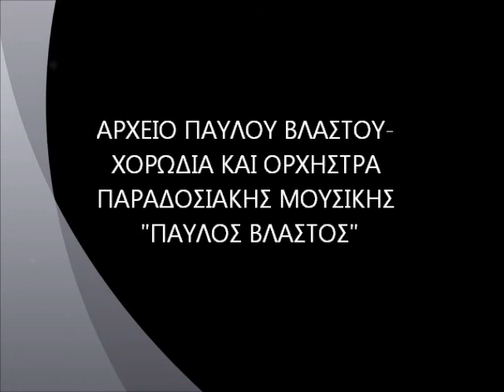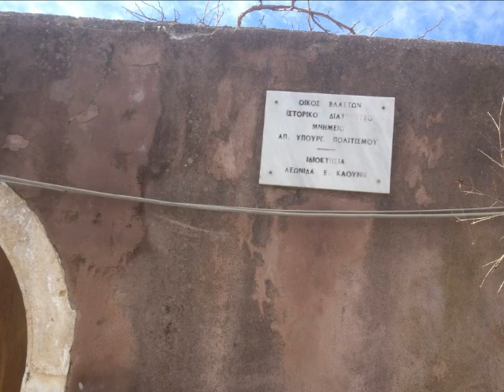Αρχείο Παύλου Βλαστού- Βάστα λεβέντη - Χορωδία "Παύλος Βλαστός" - Choir "Pavlos Vlastos"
Ο Παύλος Γ. Βλαστός από το χωριό Βιζάρι Αμαρίου του νομού Ρεθύμνης ήταν ένας άνθρωπος με πολυτάραχη ζωή, που δίκαια θεωρείται ο πατέρας της κρητικής λαογραφίας.
Έζησε τα χρόνια 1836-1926 και κατέγραψε απίστευτο πλήθος ιστορικών, λαογραφικών και γλωσσικών στοιχείων (παραδόσεις, τραγούδια, ήθη και έθιμα κάθε είδους) από όλη την Κρήτη. Οι καταγραφές αυτές έχουν φυσικά πολύ μεγάλη αξία, ιδίως αφού οι περισσότερες έγιναν πολύ πριν το 1900.
Το αρχείο του Παύλου Βλαστού δυστυχώς δεν έχει εκδοθεί. Τα χειρόγραφά του φυλάσσονται στο Ιστορικό Αρχείο Κρήτης, στα Χανιά, και επιτρέπεται η ανάγνωσή τους από τους ενδιαφερόμενους. Είναι υποδειγματικά τακτοποιημένες συλλογές ιστορικών στοιχείων, τραγουδιών, παραδόσεων, λέξεων της κρητικής διαλέκτου κ.λ.π., που πιάνουν 93 τόμους.
Όσο ζούσε ο Π. Βλαστός εξέδωσε ένα μόνο βιβλίο, το Ο Γάμος εν Κρήτη (ήθη και έθιμα Κρητών), που εκδόθηκε το 1893 και ανατυπώθηκε πρόσφατα από τις εκδόσεις Καραβία.

Η σπουδαία αυτή συλλογή περιλαμβάνει:
1.πάρα πολλά ήθη και έθιμα του γάμου από διάφορες περιοχές της Κρήτης,
2.εξίσου πολλά τραγούδια και μαντινάδες για κάθε στιγμή του γάμου (για τα προυκιά, το πάρσιμο τση νύφης, δηλ. τη συνεπαρσά, παινέματα κ.λ.π.), κάποιες από τις οποίες ιδιαίτερα συγκινητικές (ιδίως μαντινάδες για κοπελιές και παλληκάρια ορφανά από τον έναν ή και τους δύο γονείς), καθώς και σατιρικά τραγούδια, ριζίτικα, ιστορικές ρίμες για διάφορους Κρητικούς ήρωες της Τουρκοκρατίας κ.λ.π.
3.ένα πολύ πλούσιο και εξαιρετικά κατατοπιστικό γλωσσάρι κρητικών λέξεων, πολλές από τις οποίες είναι εντελώς άγνωστες στην εποχή μας.